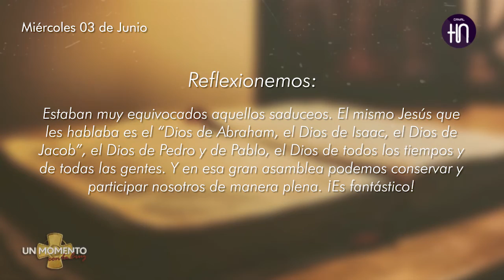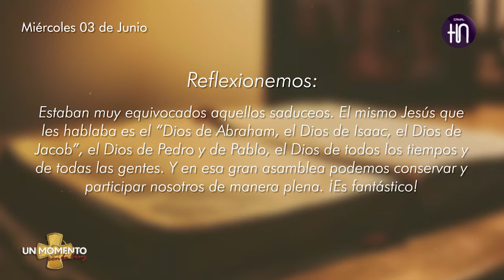CANAL HN: EN VIVO con el programa "UN MOMENTO CON LA CRUZ"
Canal HN
Emitido el 03 de Junio del 2020